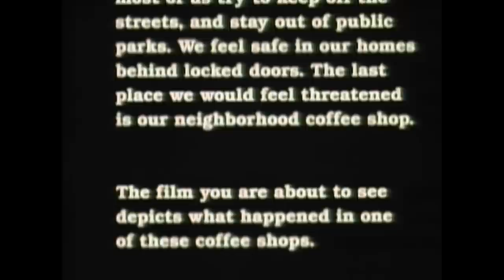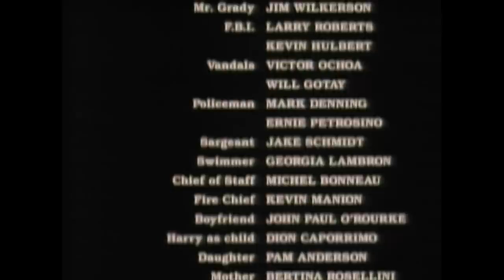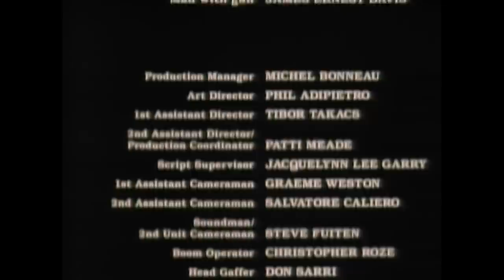BLOODY WEDNESDAY | Full THRILLER Movie HD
A mechanic who lives alone in an abandoned Hollywood hotel haunted by friendly ghosts of the long dead staff, more and more frustrated by not being able to distinguish fact from delusion, turns to violence.

Bloody Wednesday (1988)
Genres: Thriller